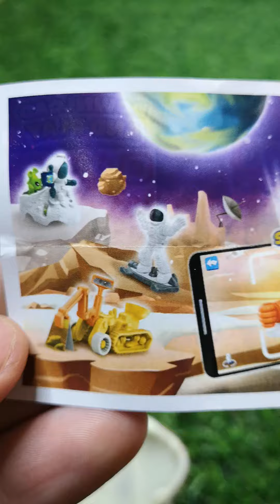Kinder Surprise Opening! Yummy Kinder Surprise! Opening Kinder Surprise Egg ASMR!